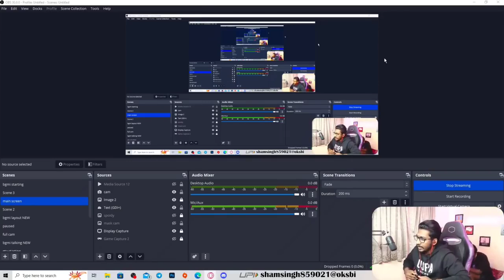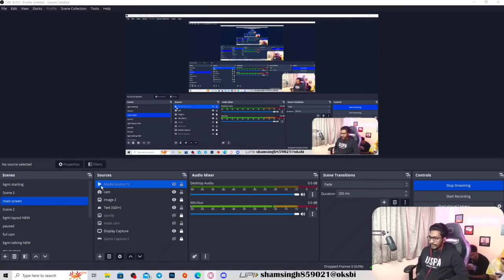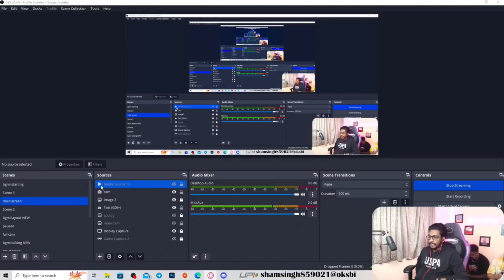TVA എല്ലാവരും LOCO നിന്ന് ഇറങ്ങിയത് എന്തിനാണ്? Eagle Live ൽ പറഞ്ഞത്😶‍🌫️